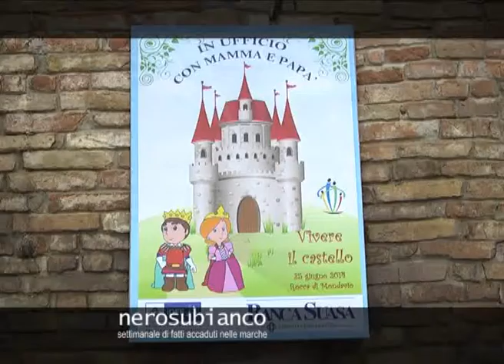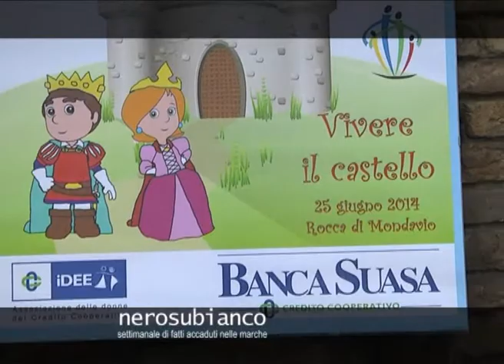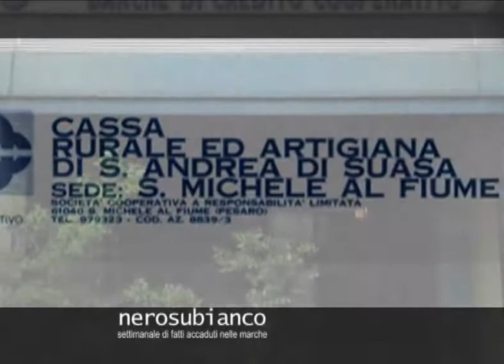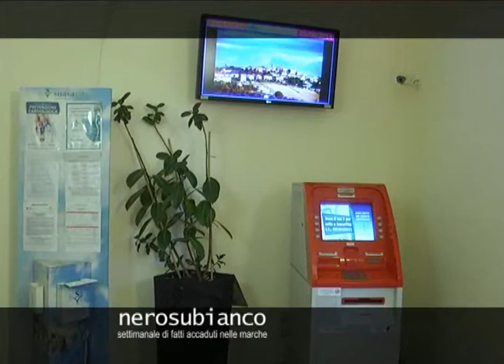BANCA SUASA UNISCE GENITORI E BAMBINI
Consensi e importante partecipazione per una intelligente ed originale iniziativa svoltasi lo scorso 25 giugno a Mondavio.
L'evento, denominato "In ufficio con mamma e papà", promosso da Il Corriere della Sera con il patrocinio della Presidenza del Consiglio dei Ministri, è stato organizzato nelle Marche per il secondo anno consecutivo grazie a Banca Suasa Credito Cooperativo.
La manifestazione, svoltasi presso il Castello di Mondavio, ha permesso ai piccoli di entrare a contatto con l'ambiente di lavoro dei genitori trascorrendo del tempo in ufficio con loro e rafforzando il senso di appartenenza ed i principi propri della Carta dei Valori del Credito Cooperativo. Tutto ciò, nell'anno europeo della conciliazione tra vita professionale e vita familiare.
La giornata è iniziata presso le filiali di appartenenza dei genitori dove è avvenuto il check in con consegna del badge e materiale omaggio. Poi, ognuno ha seguito il proprio genitore in ufficio prima del trasferimento presso la Rocca Roveresca di Mondavio per una merenda e per vivere il Castello attraverso un itinerario museale proprio nella fortificazione rinascimentale per scoprire come era la vita al suo interno. I bambini sono stati premiati con un attestato di partecipazione consegnato dal presidente della Banca Suasa, avvocato Maurizio Minucci, introdotto dalla referente di IDEE, associazione delle donne del Credito Cooperativo, Sabrina Ceccacci. L'evento si è chiuso con una cena presso il ristorante "Il Giardino" di Mondavio alla presenza dei protagonisti dell'indimenticabile giornata.